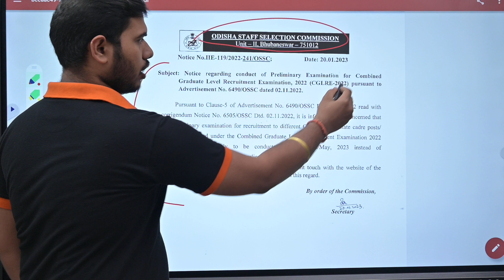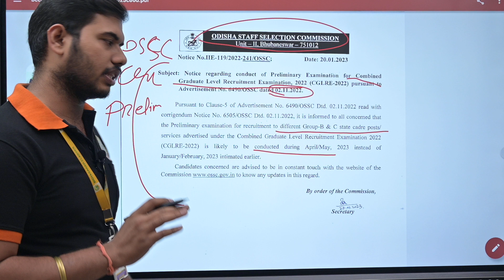ଆସିଗଲା OSSC CGL 2023 Prelim Exam Date | Check Now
This video is all about OSSC CGL 2023 Prelim Exam Date.
About Bidyasagar Classes
Feel Fee to post your valuable Google Reviews

Services Offered by Bidyasagar Classes
1- Classroom/Offline Coaching
2-Online Live Coaching
3- Online Recorded Coaching
4-Study Material-Hardcopy/Softcopy
5- Online/Offline Test Series
Facilities Offered by Bidyasagar Classes
1- Daily Online Topic Test
2- Personalised Doubt Clearing Classes
3- AC Classrooms
4-Fully Digitalised Classrooms
5-Experienced Faculties
6-Updated Study Materials
7-Monthly Current Affairs Magazines
8-Daily Updated Current Affairs Video and Quiz
9-Small Batch Sizes
10-Well maintained sanitized and Hygienic Classroom
11-Daily MCQs and Study Notes in Whatsaap and Telegram Group
12-Weekly Feedback for Student Satisfaction
13-Daily SMS to Guardians about Students’ Daily Test Marks
14-Newspaper Reading Techniques for Students
15- Mobile AAP loaded with contents
Courses Offered by Bidyasagar Classes
For Graduation Students
1- BEd Entrance-Science/Arts-State/Central/Regional
2- MSc Entrance-Physics/Chemistry/Mathematics/Botany/Zoology
3- IIT JAM-Physics/Chemistry/Mathematics/Biotechnology/Geology
4- Bank Clerk/P-IBPS/SBI/RRB
5- SSC-CGL/CHSL/MTS
6- Railway
7- OSSC/OSSSC
8- ASO
9- Stenography
For 11th and 12th Science Students
1- Board Coaching-CBSE/ICSE/CHSE-All Subjects
2-1 Year Entrance Coaching-OUAT/NEET/JEE/NISER
3-Crash Course-OUAT/NEET/JEE/NISER
4- NDA/NA
5- D.EI.Ed/CT
For Teacher Eligibility Students
1-OTET -Paper-I & Paper-II
2-CTET -Paper-I & Paper-II
3-OSSTET
4-TRT
5-OAVS/KVS/NVS
6-JT
English Communication Course
1-Spoken English
2-Group Discussion
3-Personal Interview
4-Personality Development
5-IELTS
OJEE Lateral Entry
1-B.Tech -for Diploma Students
2-MCA
3-MBA
4-Pharmacy
Technical Course
1-SSC JE
2-RRB JE
3-OSSC JE
Civil/Electrical/Mechanical/Electronics
Computer Course
1-DCA
2-PGDCA
3-Tally

Bidyasagar Classes Calling and Whatsaap Numbers
Bidyasagar Classes Address
Bhubaneswar, Odisha-751015